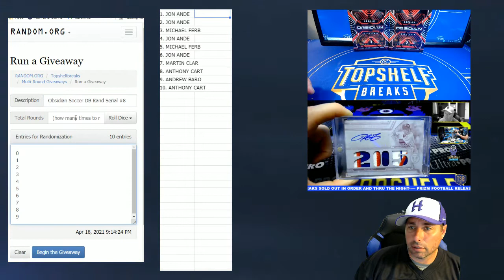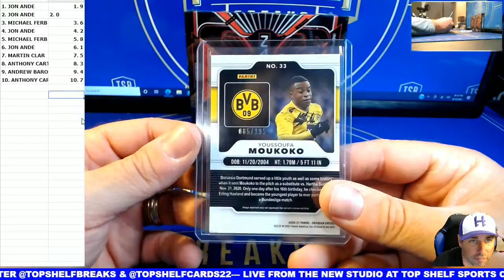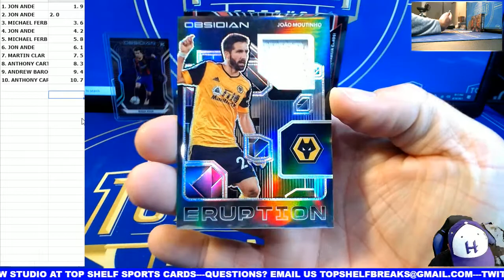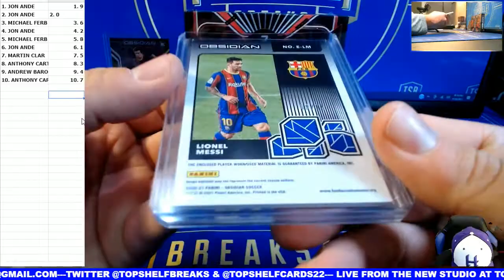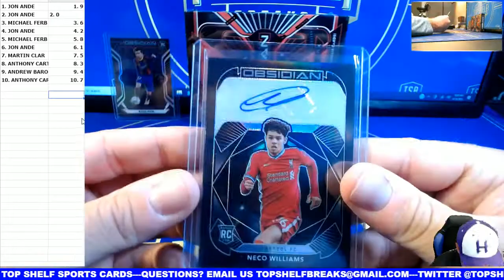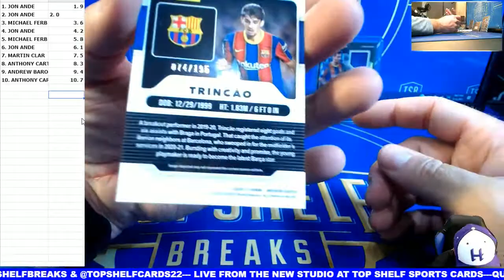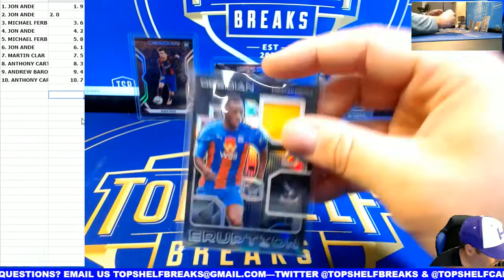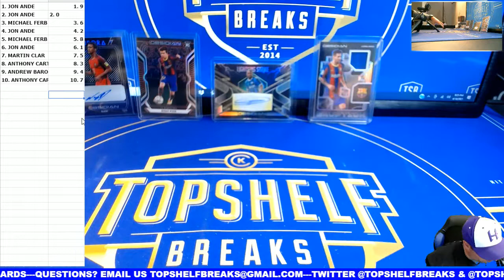2020-21 Obsidian Soccer Dual Box Rand Serial #8